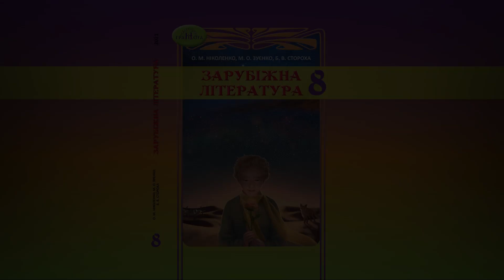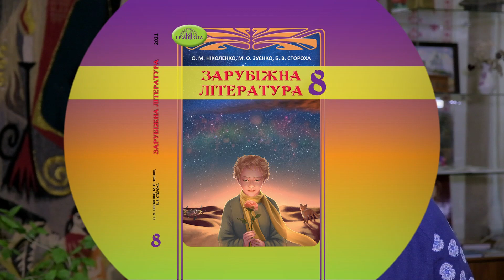Ольга Ніколенко. Презентація оновленого підручника "Зарубіжна література. 8 клас". 2021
Ольга Ніколенко. Презентація оновленого підручника "Зарубіжна література. 8 клас" (автори Ольга Ніколенко, Марина Зуєнко, Богдан Стороха, видавництво "Грамота". 2021).